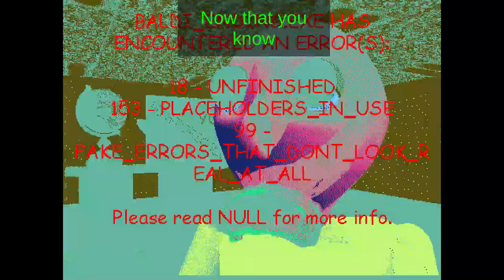Baldi's Basics Plus - Seed -1128723164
Proper description coming soon